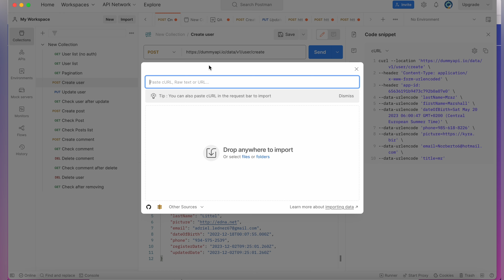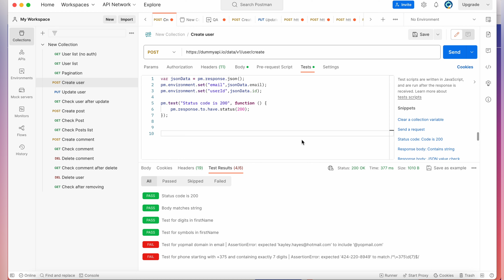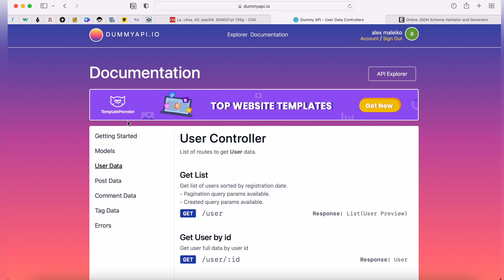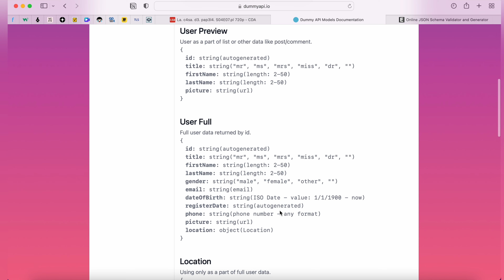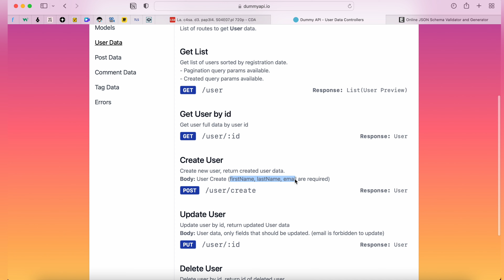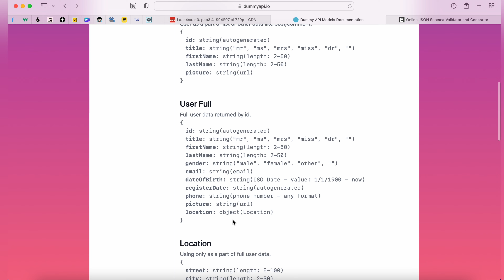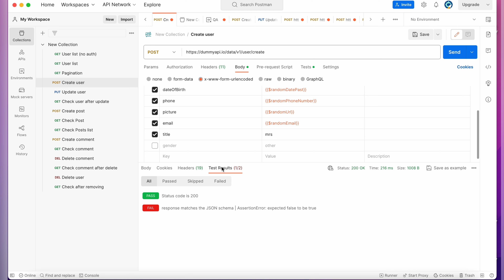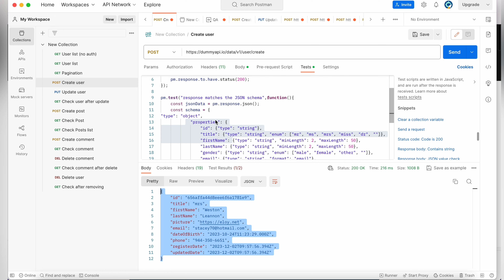Валидация схемы JSON в Postman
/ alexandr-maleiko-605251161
 / moonystare

Дорогие друзья!
Рад снова видеть Вас на канале!

Lesson 16 - POSTMAN + CHAT GPT. Делаем тесты с помощью AI

📍 Вы узнаете о том как можно валидировать схему ответа от сервера в инструменте Postman

--header 'Content-Type: application/x-www-form-urlencoded' \
--header 'app-id: 656afad785a89b0daa290785' \
--data-urlencode 'lastName=Ernser' \
--data-urlencode 'firstName=Macey' \
--data-urlencode 'dateOfBirth=Sun Jul 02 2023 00:20:40 GMT+0200 (Central European Summer Time)' \
--data-urlencode 'title=mrs'